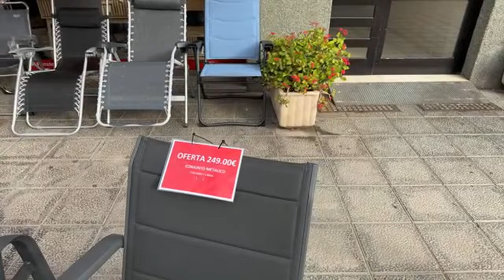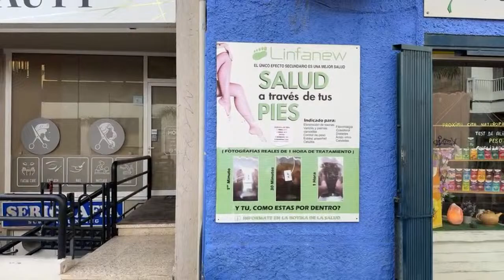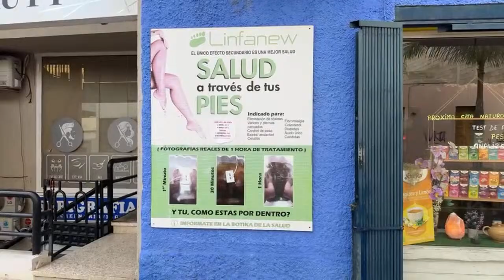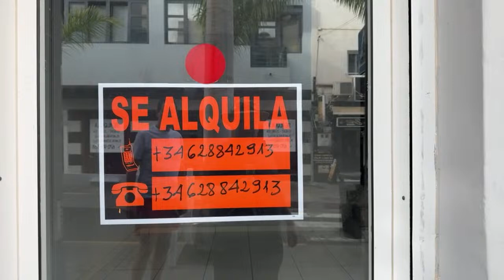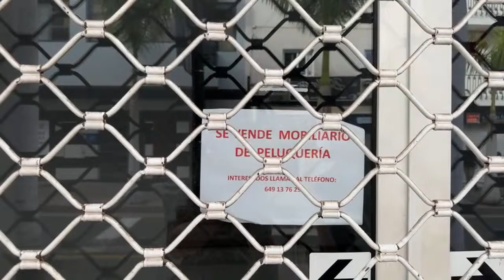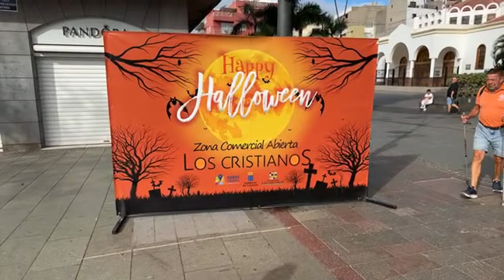Right said Fred with Tez in Las Cristianos ￼ with Lance ￼